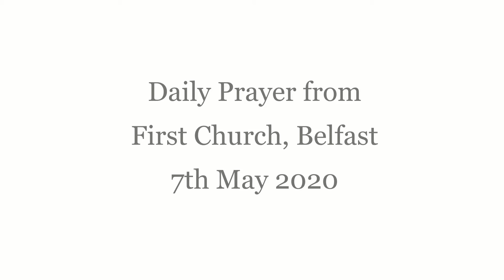Daily Prayer from First Church, Belfast for Thursday 7th May 2020